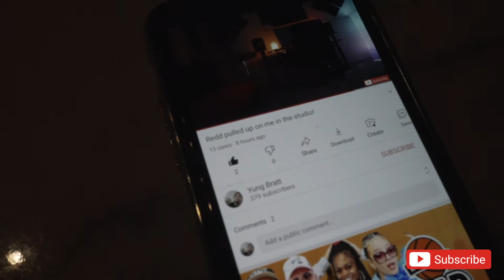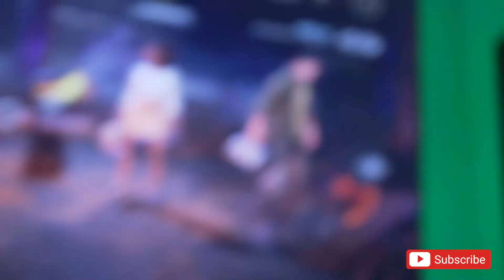Dead By Daylight 😈 (vlog/livestream)